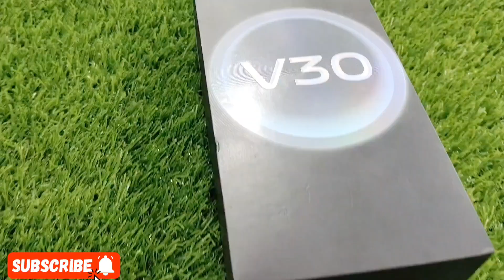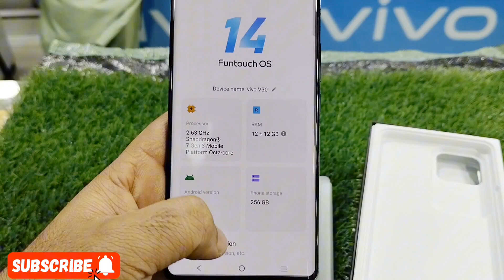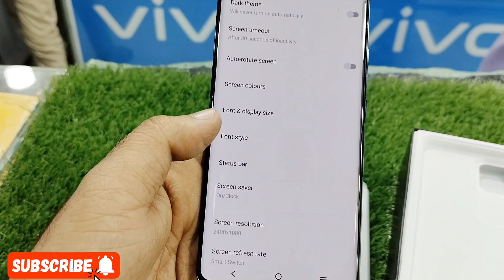VIVO V30 5G UNBOXING PAKISTAN